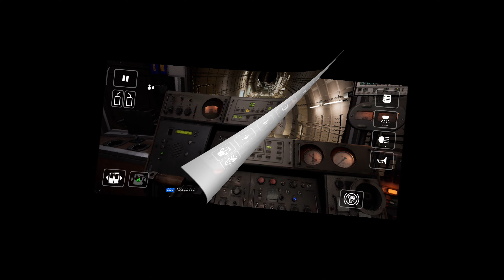Trailer | Full working shift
Music name: Intense Cinematic